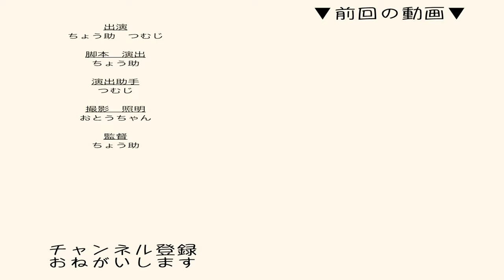気が抜けた 舌をしまい忘れた猫